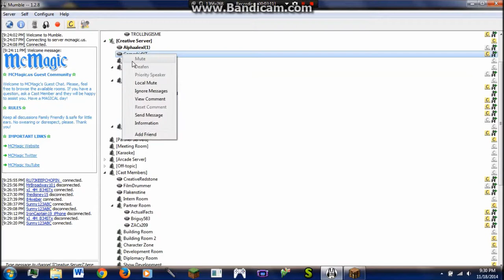McMagic Shows: Stitch's Great Escape! (Feat. GamerkidYT)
Another McMagic I've been wanting to redo with Bandicam. I may not be able to record shows like Wishes or IROE because since Bandicam has a watermark of 10 mins. It would feel broken if I uploaded a video of a cut-off show. Hope you understand. Meanwhile, I'll keep doing what I can. You are awesome! *whip*
P.S. GamerkidYT if your watching, you're a pretty awesome guy. :)